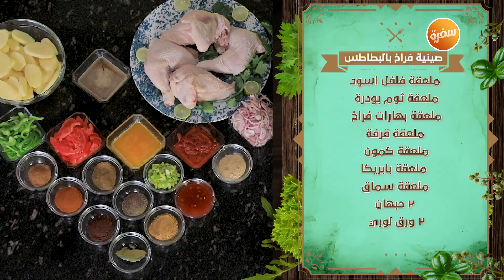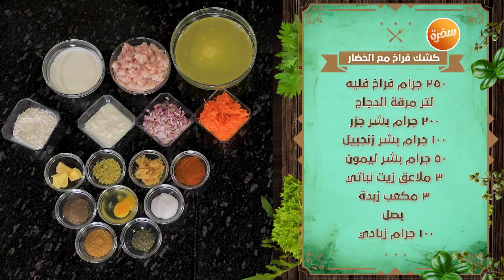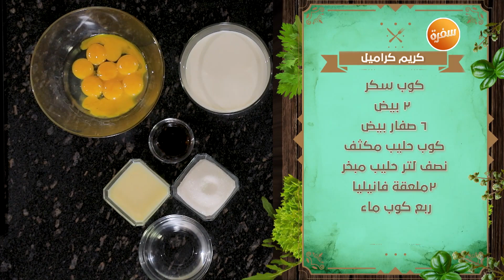بطاطس محشية بسطرمة - صينية فراخ بالبطاطس - كشك فراخ مع الخضار | مطبخ نهال | حلقة كاملة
طريقة عمل بطاطس محشية بسطرمة - صينية فراخ بالبطاطس - كريم كراميل - كشك فراخ مع الخضار - ارز بالشعرية ولسان العصفور    مع نهال الشناوي  في مطبخ نهال  |  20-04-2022